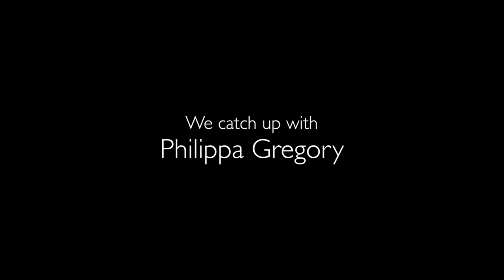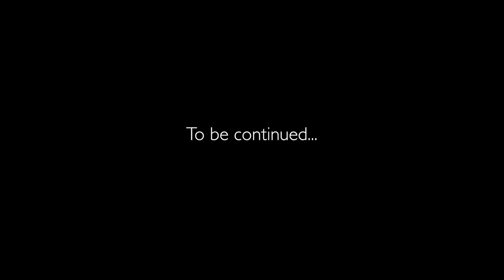White Queen author Philippa Gregory meets Time Team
Time Team Teatime Session 16: Syon House - Series 11, Episode 1.

We catch up with old friend Philippa Gregory, historian and bestselling author of The Other Boleyn Girl and The White Queen. We discuss Time Team's dig to find Syon Abbey, Philippa's knack for uncovering the stories of fascinating women throughout history, her latest series including Tide Lands, and a fantasy dig at the site of the Battle of Tewkesbury – one of the decisive moments in the War of the Roses. This is one interview not to be missed!